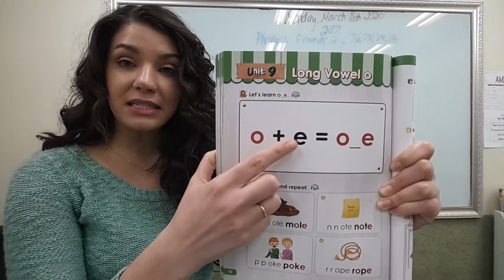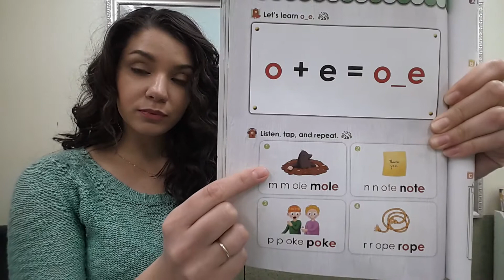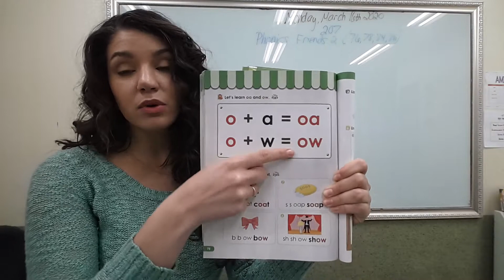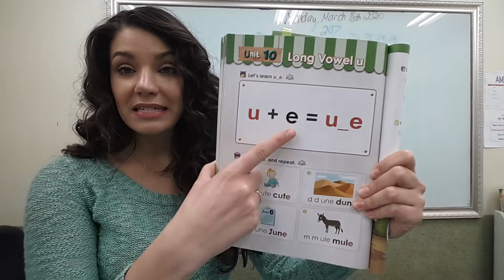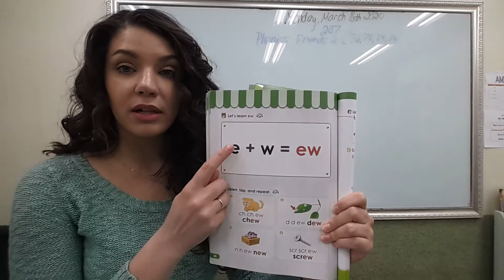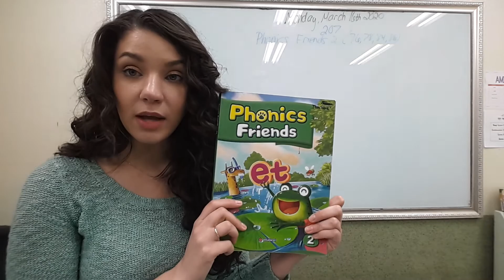(207) Phonics Friends 2 - 3/16/2020